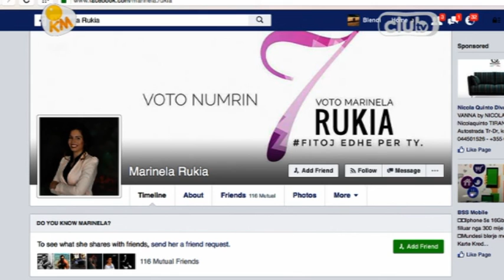Marinela Rukia Ne Klubin e Mengjesit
E ftuar ne studio:  Marinela Rukia
Fitoj edhe per ty.